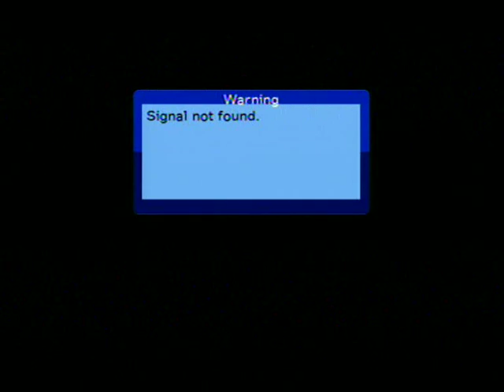Ruzan Khambatta "Make In India" Becomes "Made In China"...!!!